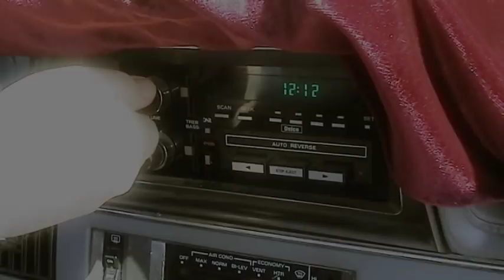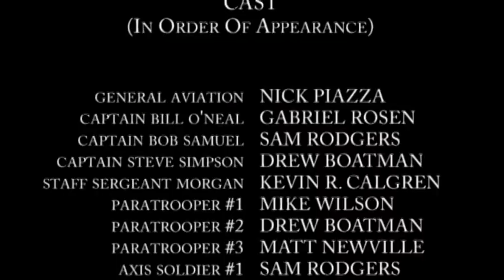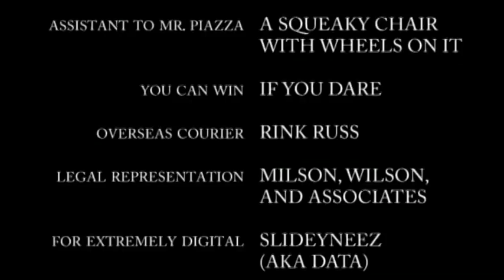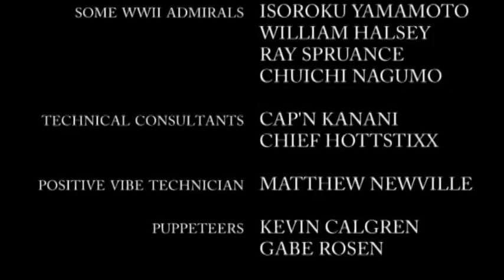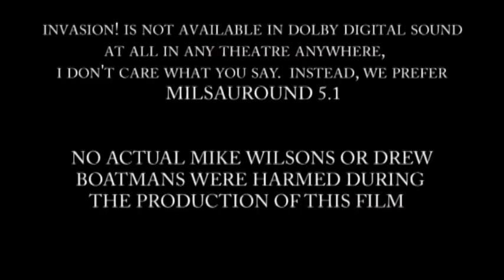Invasion (Full Feature)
Join Captains O'Neal, Simpson, Samuel; Sergeant Morgan, Paratrooper #1, Frank the Sniper, and General Aviation on their epic mission to take back the General's enemy-occupied lake home.  Hint:  Axis are in black shirts (obviously), Allies in Hawaiian shirts.

This was done purely for fun, and obviously on a low budget, tongues firmly in cheeks.  Enjoy it, or don't.  Yep, those are salad bowls purchased from Walmart.  Yep, those are hockey sticks for guns.  It starts VERY slowly, but ramps up if you're patient enough (we're probably most proud of the sound effects & soundtrack, so crank it up).  No Milsons were harmed in the making of this film.

Filmed on location at beautiful Gull Lake in Minnesota, Summer of 2004.

Warning:  Contains graphic violence and mild to moderate gore (VM Studios was involved, after all).